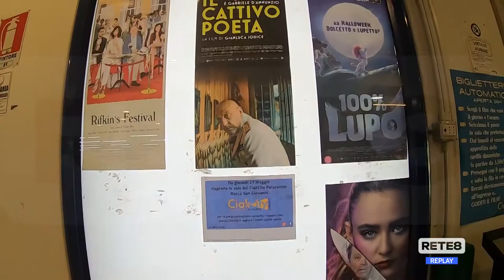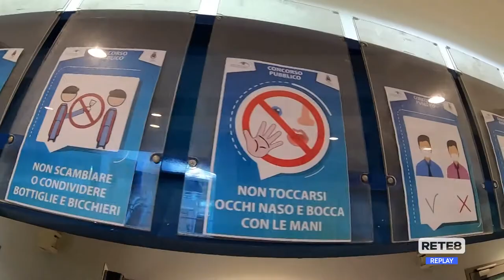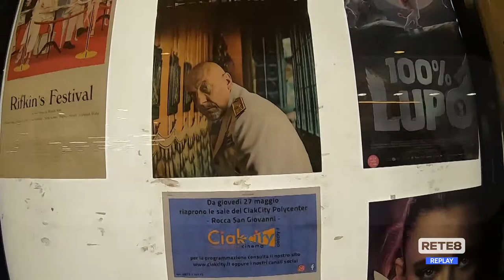Rocca San Giovanni - Domani riapre il CiakCity